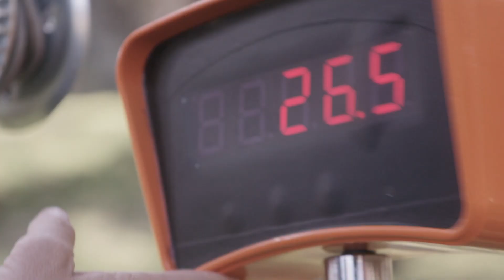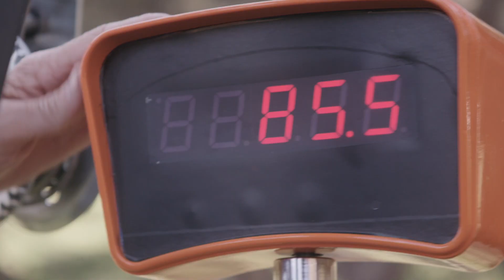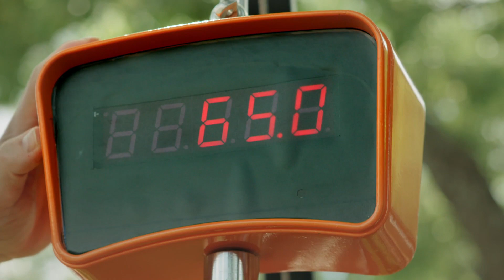Comida em excesso não faz bem! | SOS! Meu pet come mal | Animal Planet Brasil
Os donos da Brownie Cakes a mimam da forma errada. Comendo muitas guloseimas e sem se exercitar, ela atingiu quase 40 quilos. Acompanhe sua transformação!